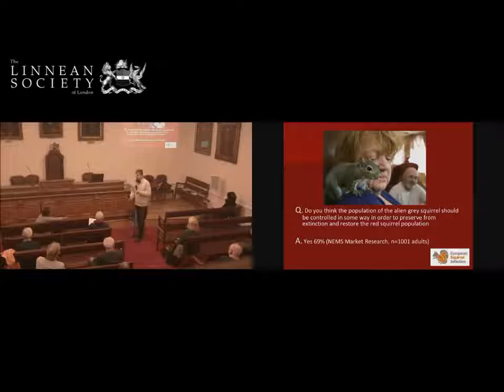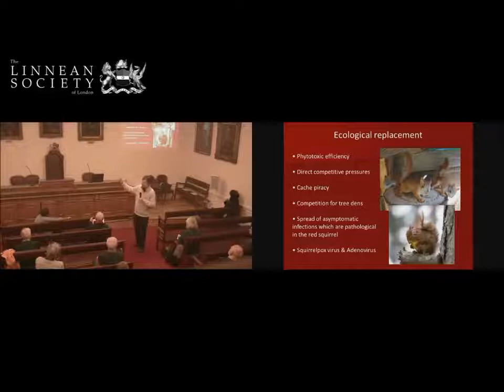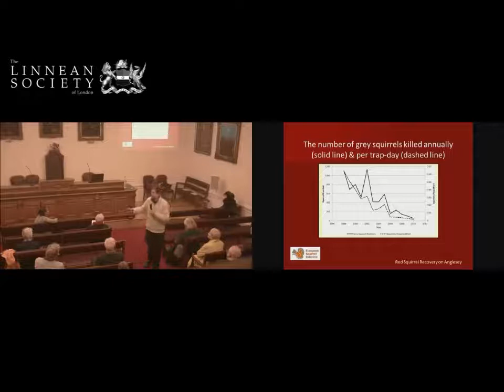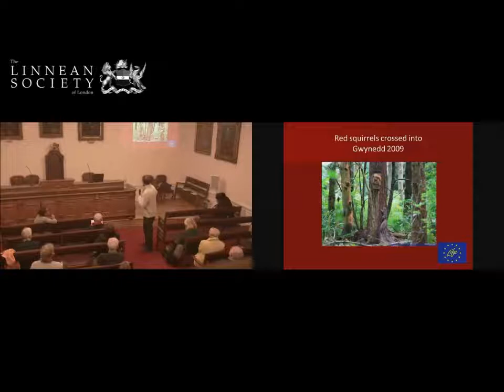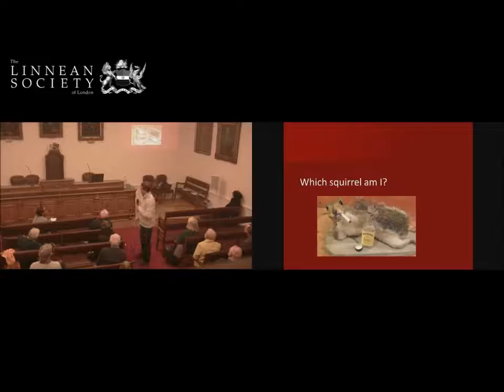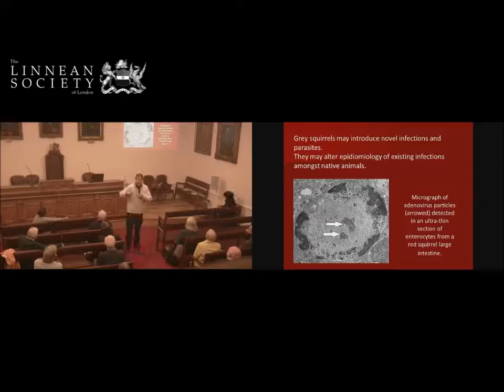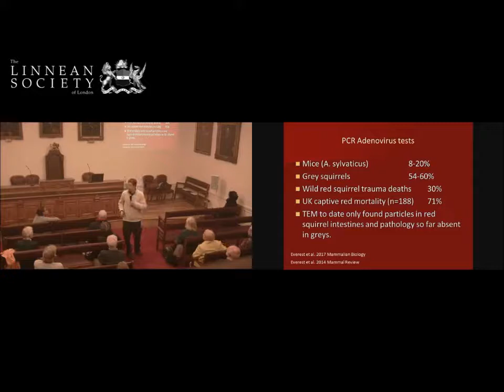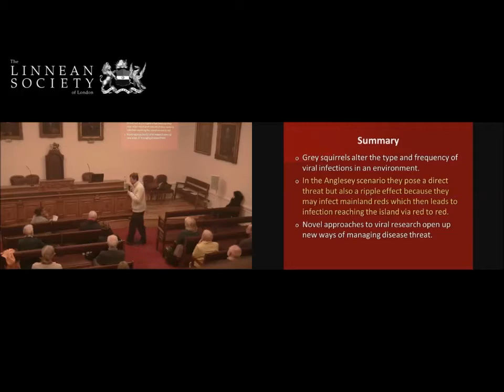Why Nothing Matters in Squirrel Management | Dr Craig Shuttleworth